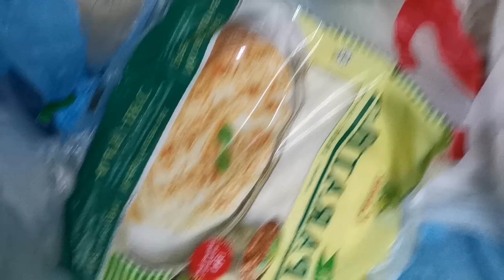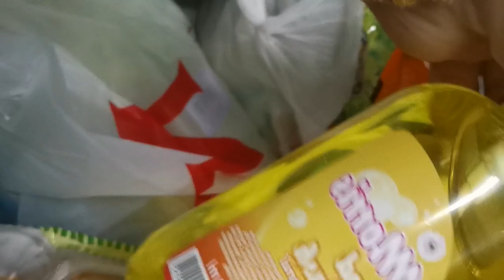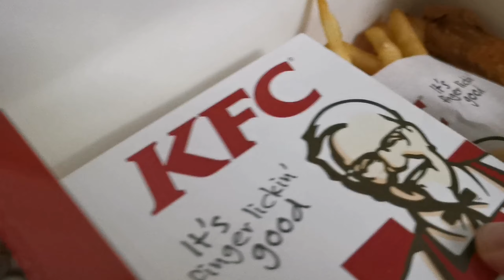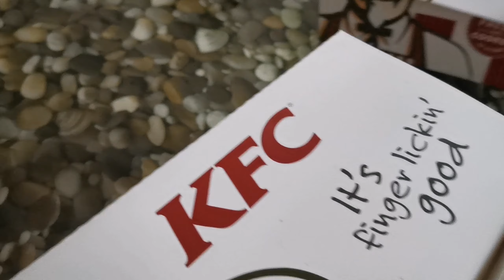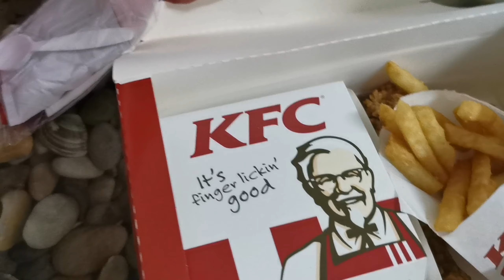29 June 2020 আজকের ব্লক কোথায় গেলাম কি খেলাম//Asmaislam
আজকে কোথায় গেলাম কি খেলাম চলুন দেখা যাক
শপিং মলে গেলাম NSK শপিং মলের নাম
টুকিটাকি কেনাকাটা করলাম আপনাদের সাথে কিছু কথা বললাম আমার ভুল ভ্রান্তি গুলো আপনারা ক্ষমাসুন্দর দৃষ্টিতে দেখবেন
আশা করি আপনারা সবাই ভাল আছেন আমার জন্য দোয়া করবেন আমিও আপনাদের সবার জন্য দোয়া করি
আর কিছু লিখলাম না ভালো থাকবেন আপনারা সবাই আশা করি সবাই দেখে সাবস্ক্রাইব করে বেল আইকনটি বাজিয়ে দিয়ে আমার পাশেই থাকবেন একটা লাইক করবেন সুন্দর দেখে একটা কমেন্ট করবেন প্লিজ যদি পারেন শেয়ার করবেন

আসসালামু আলাইকুম প্রিয় ভাই ও বোনেরা আল্লাহ হাফেজ